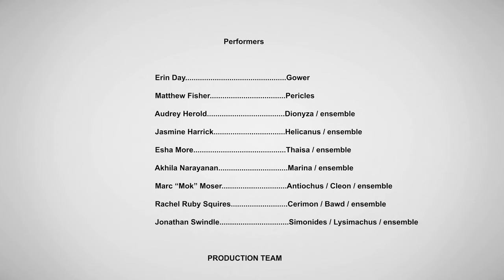Pericles, Prince of Tyre - 2022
GreenStage Shakespeare in the Park production of Pericles, Prince of Tyre by William Shakespeare. This show had 19 free performances in various Seattle area parks during the summer of 2022.

CAST
Erin Day – Gower
Matthew Fisher – Pericles
Audrey Herold – Dionyza / ensemble
Jasmine Harrick – Helicanus / ensemble
Esha More – Thaisa / ensemble
Akhila Narayanan – Marina / ensemble
Marc “Mok” Moser – Antiochus / Cleon / ensemble
Rachel Ruby Squires – Cerimon / Bawd / ensemble
Jonathan Swindle – Simonides / Lysimachus / ensemble

PRODUCTION TEAM
Heather Bernadette – Stage Manager
Marc “Mok” Moser, Rachel Ruby Squires – Musicians
Elizabeth Power – Costumer Designer
Arietty Power – Costume Assistant
Ryan John Spickard – Fight Choreographer
Jennifer Crooks – Properties Design
Ken Holmes - Scenic Design
Heather Bernadette - Production Manager

Recorded July 31, 2022 at Lincoln Park, Seattle.